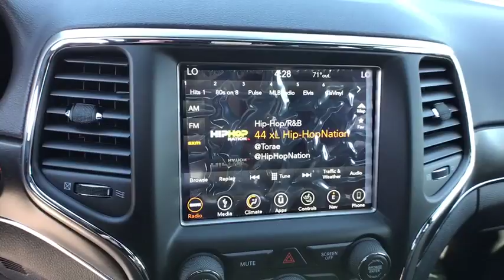2018 JEEP GRAND CHEROKEE Reno, Carson City, Northern Nevada, Sacramento, Elko, NV JC319879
GRANITE CRYSTAL METALLIC CLEARCOAT NEW 2018 JEEP GRAND CHEROKEE available in Reno, Nevada at Lithia Chrysler Jeep of Reno. Servicing the Carson City, Northern Nevada, Sacramento, Elko, NV area.
2018 JEEP GRAND CHEROKEE 4X4 - Stock#: JC319879 - VIN#: 1C4RJFBG7JC319879

Heated Leather Seats, Navigation, Heated Rear Seat, Back-Up Camera, iPod/MP3 Input, ENGINE: 3.6L V6 24V VVT UPG I W/ESS, TRAILER TOW GROUP IV. EPA 25 MPG Hwy/18 MPG City! Granite Crystal Met. Clear Coat exterior, Limited trim AND MORE!br /br /KEY FEATURES INCLUDEbr /Leather Seats, 4x4, Power Liftgate, Heated Driver Seat, Heated Rear Seat, Back-Up Camera, iPod/MP3 Input, Aluminum Wheels, Remote Engine Start, Dual Zone A/C, Heated Seats, Heated Leather Seats Rear Spoiler, MP3 Player, Remote Trunk Release, Privacy Glass, Keyless Entry. br /br /OPTION PACKAGESbr /RADIO: UCONNECT 4C NAV W/8.4 DISPLAY SiriusXM Travel Link, 5-Year SiriusXM Travel Link Service, 5-Year SiriusXM Traffic Service, 1-Year SiriusXM Guardian Trial, HD Radio, SiriusXM Traffic Plus, For Details Visit DriveUconnect.com, GPS Navigation, 8.4 Touchscreen Display, TRAILER TOW GROUP IV Rear Load Leveling Suspension, 7 & 4 Pin Wiring Harness, Delete Rear Tow Hook, Class IV Receiver Hitch, Heavy Duty Engine Cooling, Full Size Spare Tire, TRANSMISSION: 8-SPEED AUTOMATIC (850RE) (STD), ENGINE: 3.6L V6 24V VVT UPG I W/ESS (STD). br /br /EXPERTS ARE SAYINGbr /If you want a rugged yet refined 5-passenger midsize SUV that packs plenty of power and room, there's probably a Jeep Grand Cherokee for you. Its off-road credentials are legit.  -KBB.com. Great Gas Mileage: 25 MPG Hwy. br /br /MORE ABOUT USbr /At Lithia Chrysler Jeep of Reno our first and foremost goal is to make your car-buying and ownership experience better than any other you've had near Carson City, Auburn CA, Sparks and beyond. And prepare to have your expectations exceeded. br /br /Price does not include $449 Dealer Doc fee, taxes, and license fees. Price contains all applicable dealer incentives and non-limited factory rebates. You may qualify for additional rebates; see dealer for details.br /